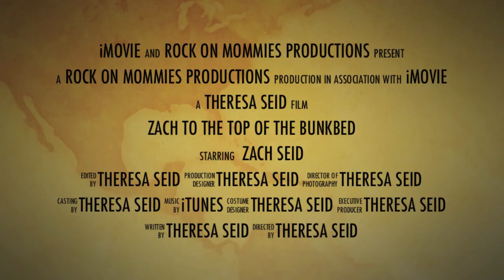Zach to the top of the Bunkbed